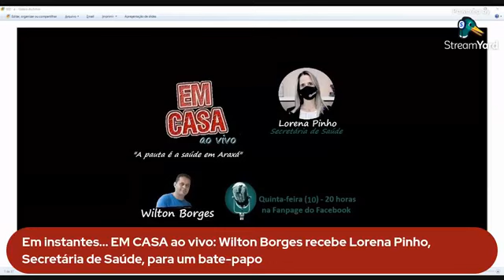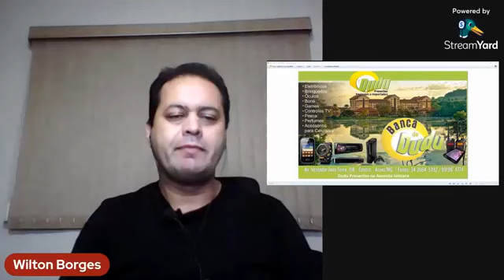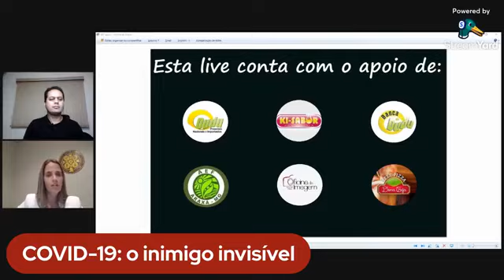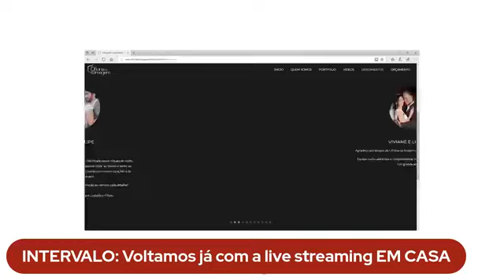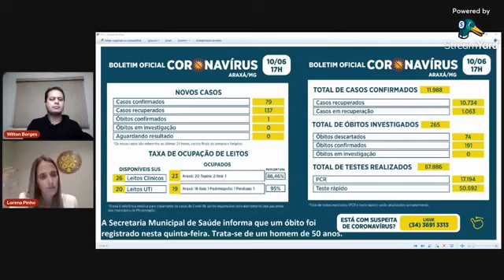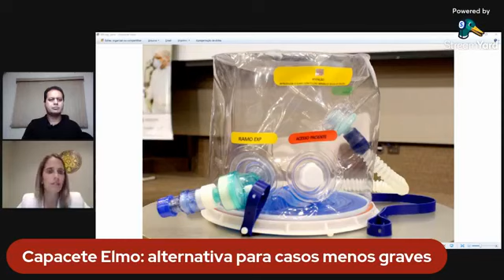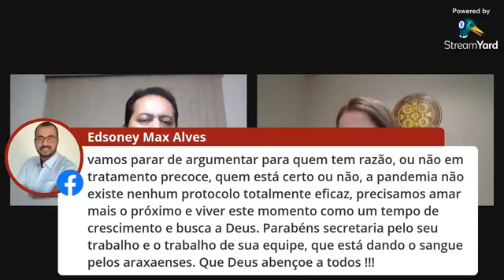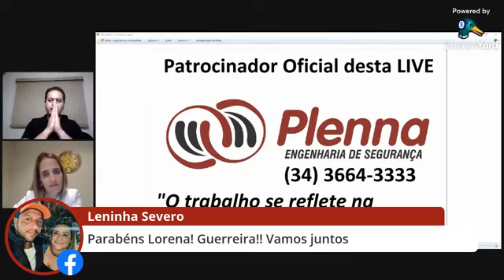10.06.21 - EM CASA ao vivo com Lorena Pinho, Secretária de Saúde de Araxá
Nesta edição da melhor live-streaming de Araxá, falamos sobre
a situação da saúde em Araxá com Lorena de Pinho Magalhães, a Secretária de Saúde de nossa cidade. Tivemos muita interações dos internautas. A apresentação foi de Wilton Borges de mais um produto original do
FUTEBOL ARAXÁ